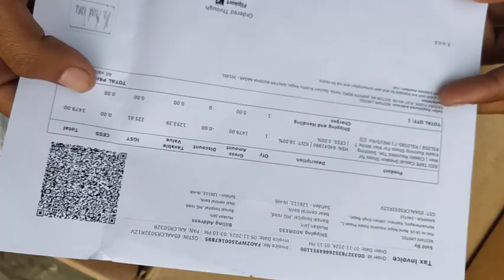preview of red tape shoes 👞👞👞👞redtape